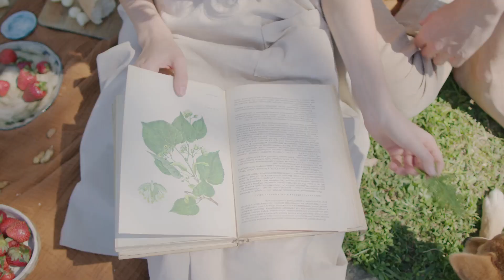Gut Check How Your Stomach Affects Your Mood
Explore how your gut microbiome influences your emotions, stress levels, and overall mental wellness. We dive into the science behind gut-brain communication, revealing how what you eat can impact your mood and mental clarity. Learn practical tips for maintaining a healthy gut to boost your emotional well-being. Join us on this enlightening journey into the world of gut health and mental clarity.

OUTLINE:

00:00:00 Your Gut and Your Mood
00:00:53 Unraveling the Gut-Brain Axis
00:01:43 Studies on the Gut-Brain Connection
00:02:34 Symptoms That Affect Your Mind
00:03:19 Tips for a Healthier Gut
00:03:59 Recognizing the Signs
00:04:42 The Power of Prebiotics and Probiotics
00:05:26 Other Ways to Improve Gut Health
00:06:08 A Happy Gut for a Happier You

- Explore more content and resources

✨Want to supercharge your content creation and grow your channel? Here are the tools I recommend:

Boost Your YouTube Channel
Get the best support and insights to grow your YouTube channel
Easily Manage Your YouTube Shorts with SendShorts :